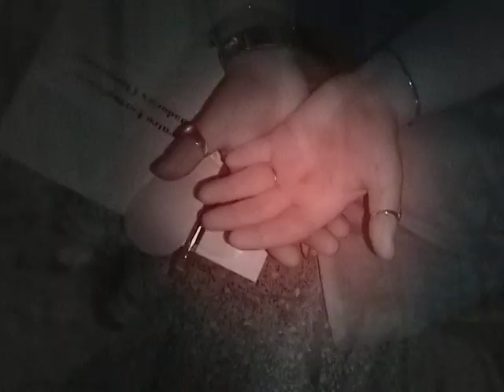Firmes JMJ+FC - Pastoral Juvenil Vocacional Claretiana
Canción realizada por l@s jovenes de la Pastoral Juvenil Vocacional Claretiana de la Provincia "San José del Sur" Argentina - Chile - Paraguay - Uruguay.

"Firmes"
Con tanto individualismo
en medio de esta sociedad,
poniéndole precio a la vida,
ya nadie sabe dónde está.

Vivir cegados por el miedo
ya no será la solución,
Jesús nos da la alternativa,
esa es la Gran Revolución

FIRMES !!
Con los pies sobre la tierra,
defendiendo alegrías,
la Realidad voy a cambiar.
FIRMES !!
Andando los caminos,
rompiendo barreras,
no voy a vender mi corazón.

Aunque nos crean unos pocos
y que nada puede cambiar,
tenemos presente el pasado
y no miramos para atrás.

Seguimos buscando respuestas
y trabajando por la paz
Vení, sumate a nuestra lucha
y animate a mucho más !